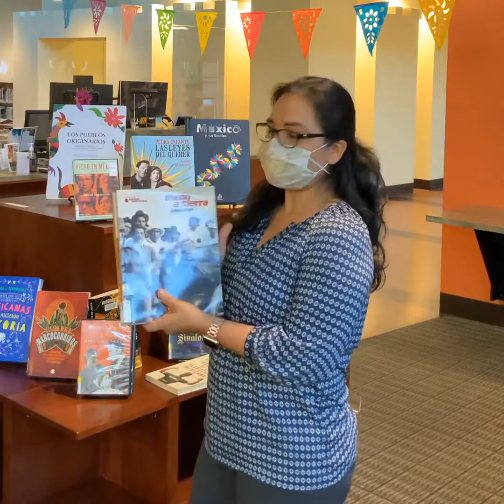Celebrando el Mes de la Herencia Hispana - Sinaloa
La Biblioteca de Commerce celebra El Mes De La Herencia Hispana con libros, películas y baile del estado de Sinaloa, Mexico.